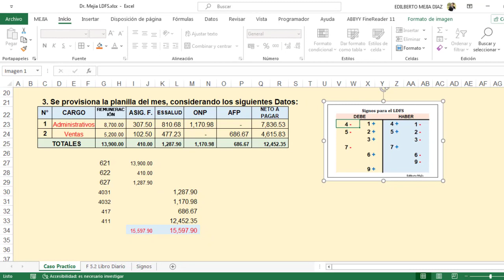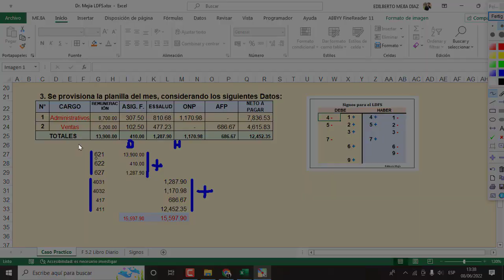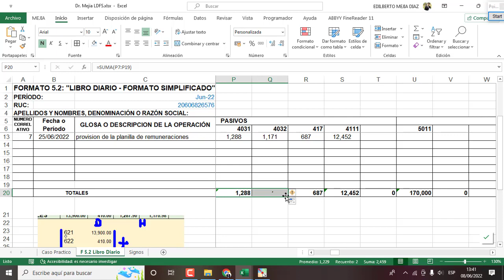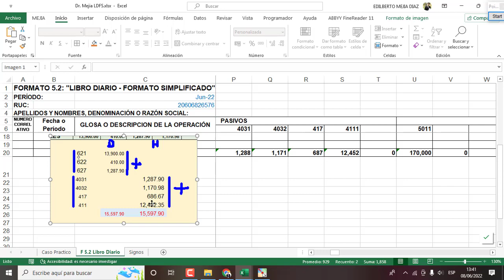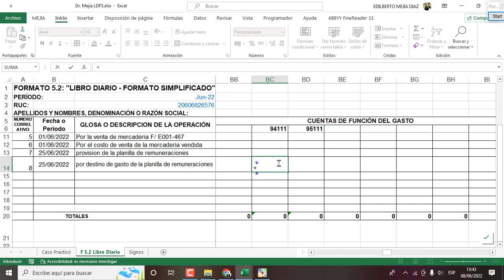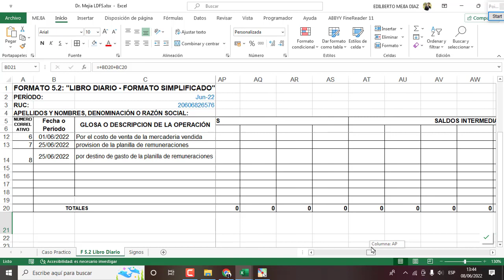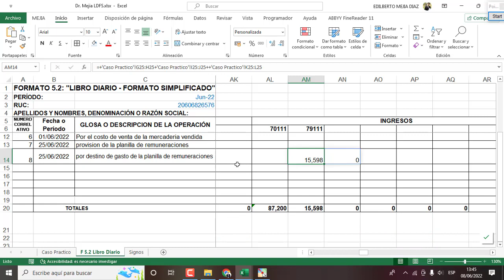Como registrar una planilla de trabajadores en el Libro Diario de Formato Simplificado